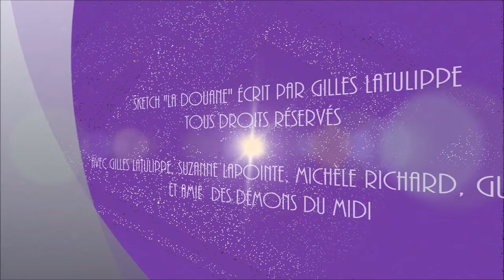LES DÉMONS DU MIDI - SRC / SKETCH "LA DOUANE" ÉCRIT PAR GILLES LATULIPPE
SKETCH TÉLÉVISÉ * Émission "LES DÉMONS DU MIDI" * SRC
Avec Gilles Latulippe, Suzanne Lapointe, Michèle Richard, Guy Auger et comédienne amie des DÉMONS DU MIDI